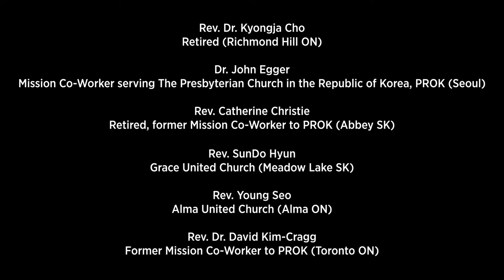Korea Peace Appeal – Voices from the United Church of Canada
United Church of Canada Ministers and former and current Mission Co-Workers introduce the Korea Peace Appeal 10,000 Signature Campaign and invite us all to participate.

Credits: Rev. Dr. Kyongja Cho:  retired (Richmond Hill ON); Dr. John Egger: Mission Co-Worker serving The Presbyterian Church in the Republic of Korea -PROK (Seoul); Rev. Catherine Christie: retired, former Mission Co-Worker to PROK (Abbey SK); Rev. SunDo Hyun: Grace United Church (Meadow Lake SK); Rev. Young Seo:  Alma United Church (Alma ON); Rev. Dr. David Kim-Cragg: former Mission Co-Worker to PROK (Toronto ON)